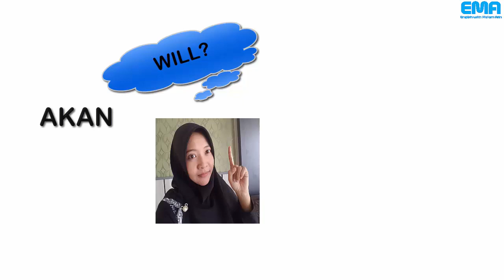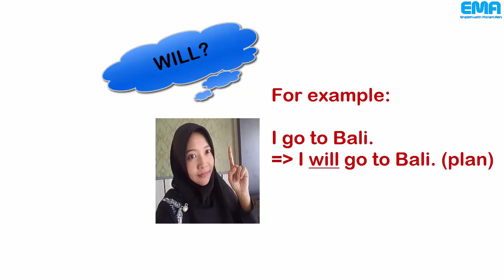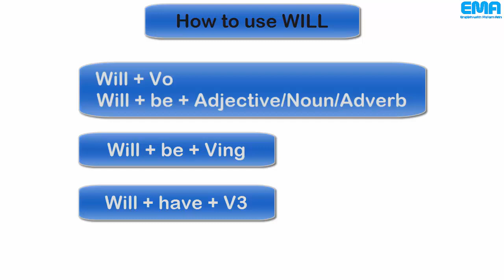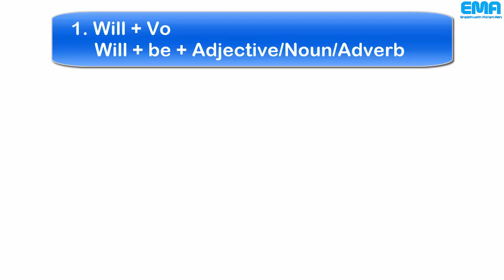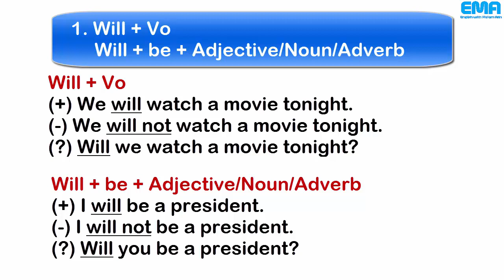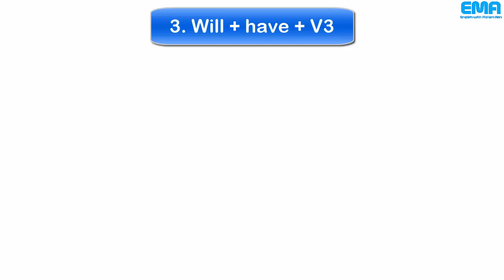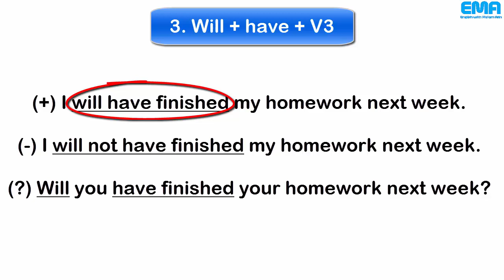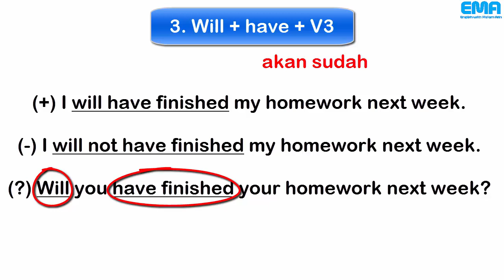MENGGUNAKAN "WILL" DALAM KALIMAT BAHASA INGGRIS - MATERI KELAS X/SEPULUH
This video will help you analyze how to use WILL in sentences. There are 3 ways that you can learn through this video about how to use WILL in sentences. This understanding will really help improving your English skillS especially when you are talking about future using WILL.

Video ini akan membantumu dalam menganalisis bagaimana menggunakan kata WILL di dalam kalimat. Ada 3 cara yang kalian bisa gunakan dan kalian juga bisa pelajari melalui video ini. Pemahaman ini benar-benar dapat membantu meningkatkan skill Bahasa Inggris kamu khususnya saat kamu sedang berbicara tentang masa depan. GOOD LUCK!